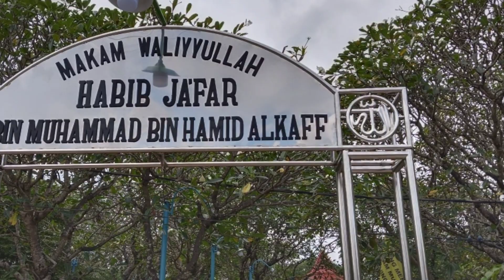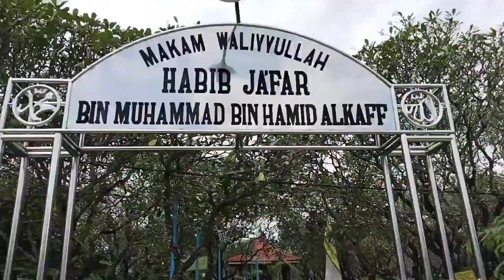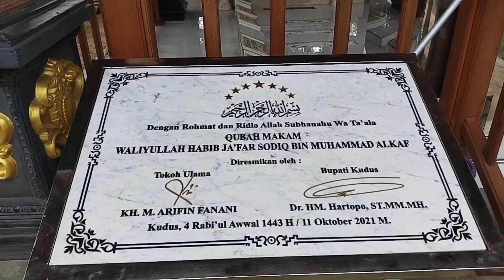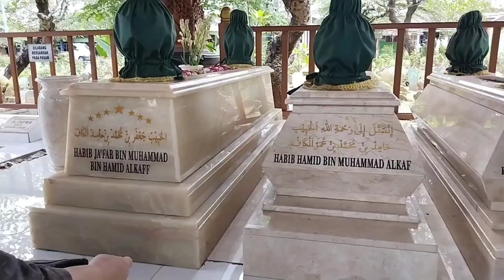MAKAM HABIB JA'FAR ALKAFF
habib Ja'far al Kahfi merupakan seorang habib yang cukup kharismatik dan termasuk wali jadjab atau majnub atau nyeleneh.
bahkan apa yg dikatakan nya banyak jadi kenyataan. terutama kalangan pejabat sehingga tidak heran jika beliau ini banyak diminta doa nya oleh banyak orang termasuk kalangan pejabat.